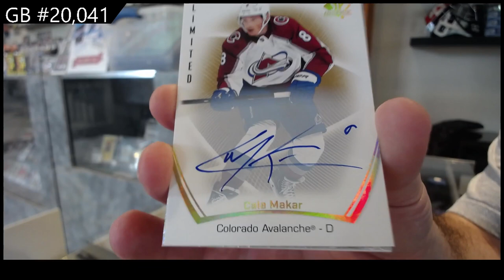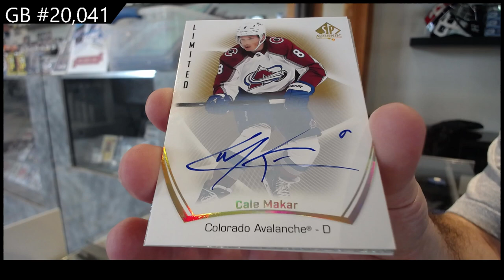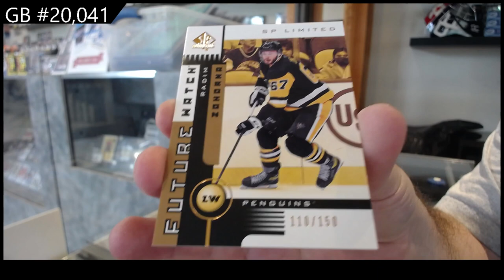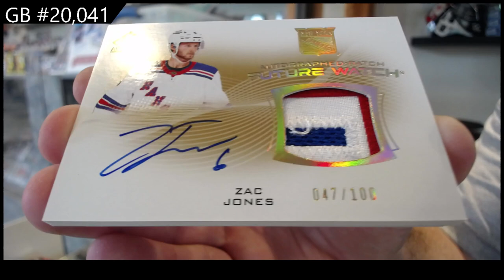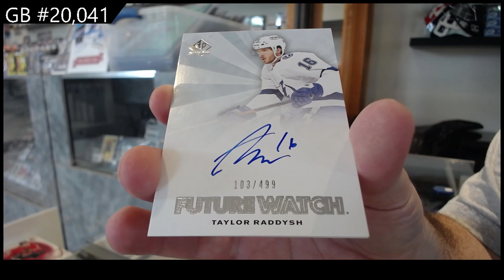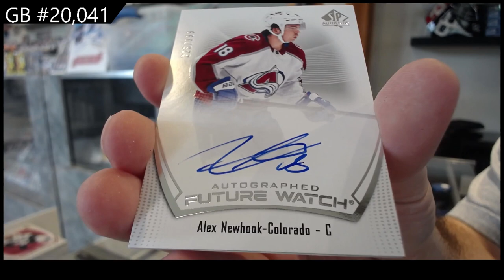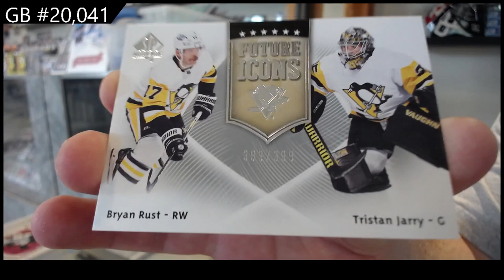2021-22 Upper Deck SP Authentic Hockey 4 Box Break - C&C #20,041